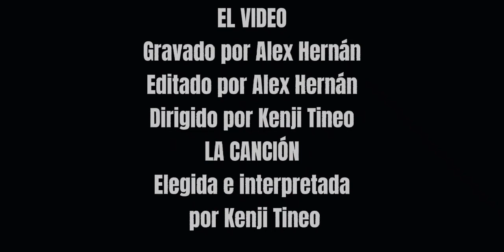Easy on me - Adele (Cover by Kenji Tineo)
Hermosa canción por fin disponible, un trabajo de muchas sensaciones nostálgicas y a la vez de sentimientos encontrados.
Lo que mas me gusto de la canción fue su melodía y el aire que te puede llegar a sentir. la elegí porque me parece muy buena en situaciones donde nos sentimos muy solos.
 🌠 COMENTA si te gusta (que otro video te gustaría 🤩que haga)
 🌠 COMPARTE el canal para llegar a más personitas.
De esa manera me estarías apoyando un montón y animandome a hacer más contenido. 🙌🙏🎶
¡¡Gracias desde ya!!